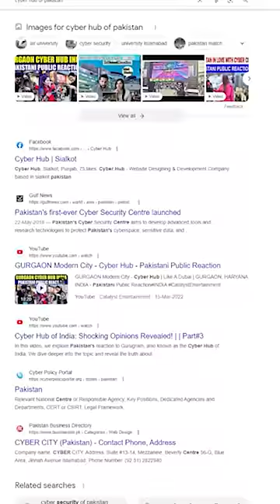Don't tell me this is India! | Gurugram City | Cyber Hub